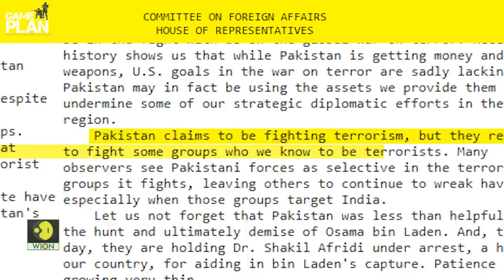How US treats Pakistan as a ping-pong ball | WION Game Plan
If only you had a dime for every time US picked Pakistan as a friend and then dropped it again. US and Pakistan have had a rather bouncy past, one riddled with blame-games as well as mutual agreements. But when US agrees or blesses Pakistan with aid, its always for a larger cause.

Now, US is sympathizing with Pakistan yet again but why? Watch Game Plan with Shivan Chanana.